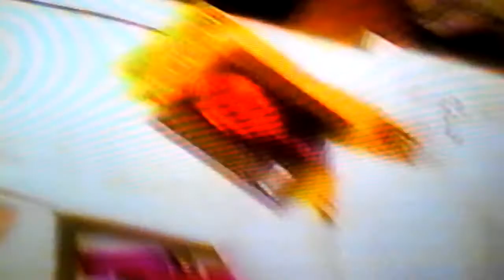LA RADIO EN MEXICO RECORDANDO A EMILIO EBERGENYI 96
Canal 22 todos los derecha Reservados CONACULTA canal 22 1996